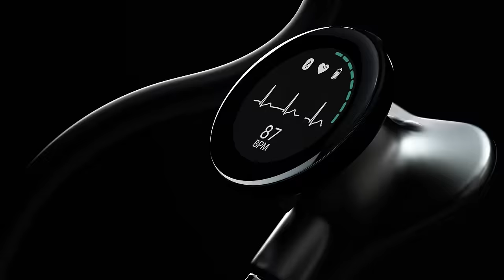Introducing the Eko CORE™ 500 Digital Stethoscope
Expand Your Scope: Introducing The All-New Eko CORE™ 500 Digital Stethoscope:

Hear, see, and do more during every patient exam with Eko Health’s next-generation digital stethoscope — CORE 500™. The CORE 500™ represents over 10 years of Eko Health pioneering the industry of digital auscultation (listening to heart, lung, and body sounds).

The CORE 500™ is the first digital stethoscope bridging Eko Health’s clearest audio experience — powered by TrueSound™ technology — with 3-lead ECG plus a full-color display. In seconds, it provides clinical insights at the point of care in an easy-to-use, durable, familiar stethoscope design.

Read more below about the newest innovation from Eko Health:

- Hear More: The CORE 500™ is equipped with up to 40x sound amplification, active noise cancellation, 3 audio filter modes, and features Eko's newest audio innovation, TrueSound™. With in-ear speaker technology, TrueSound™ offers optimal sound filtering and reduced background noise to provide the most precise sound during every patient exam.

- Do More: When supported by Eko Health’s FDA-cleared AI, the stethoscope flags abnormalities, including AFib, bradycardia, and tachycardia, in seconds.*

- Built for More: The CORE 500™ is made from lightweight shatter-, splash-, and scratch-resistant material. Its fast-charging lithium-ion battery is optimized for multiple shifts, lasting up to 60 hours of regular clinical use on a single charge.

*The CORE 500™ Digital Stethoscope is for healthcare professionals only and can be paired with arrhythmia detection in the U.S. only.